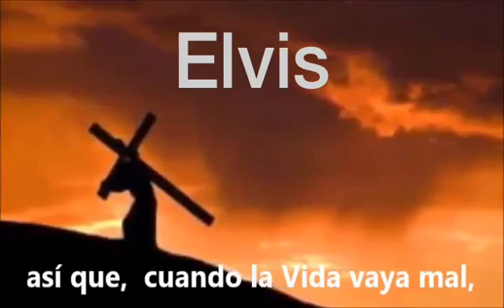Un par de manos. Elvis Presley